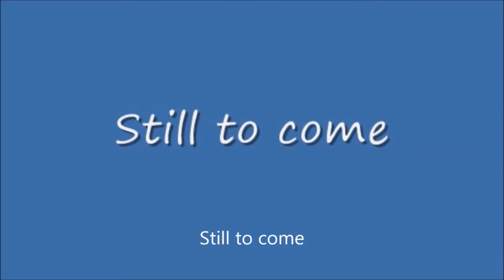Tuesday Night Showdown #395